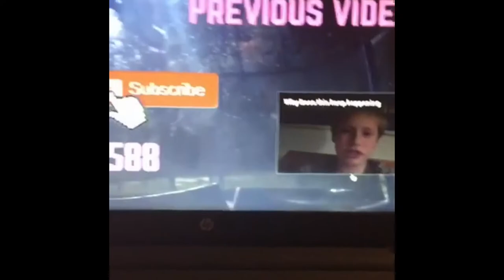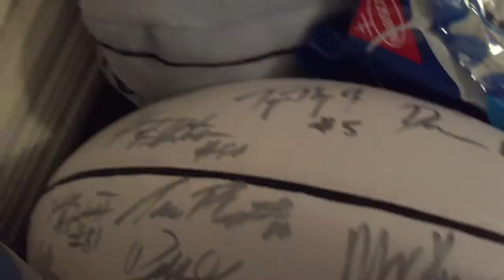I have a Challenge for you